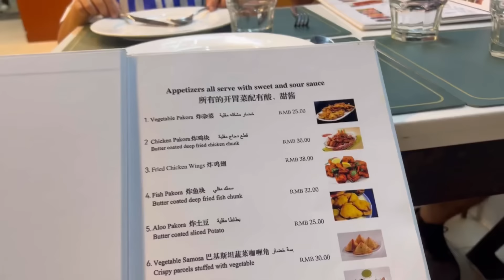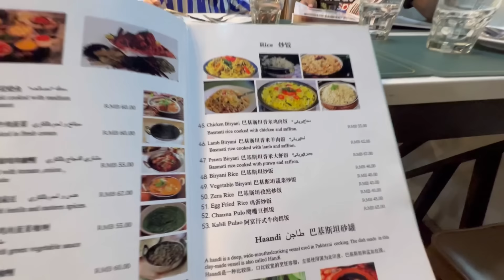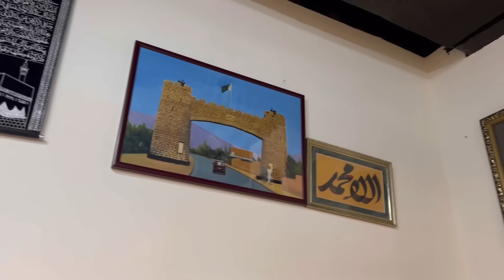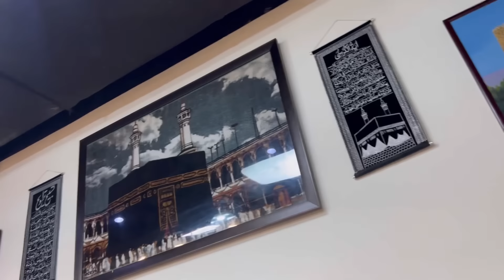Pakistani Restaurant In China 🇨🇳 😍Itney din bad Pakistani khana khaya maza agya 😀❤️ Beijing Vlog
Here's a YouTube video description for your vlog: --- **Exploring Beijing + Best Pakistani Food in the City! | Karachi Biryani Experience 🇨🇳🍛** In this vlog, we take you along on our exciting journey exploring Beijing and discovering one of the best Pakistani food spots in the city! We tried the famous Karachi Biryani, and it did not disappoint – the flavors were absolutely amazing! 😋 Join us as we dive into the vibrant culture of Beijing and satisfy our cravings with some delicious Pakistani cuisine.

📍**Restaurant Location:** China, Beijing, Chaoyang, Gongrentiyuchang N Rd, 8号三里屯SOHO商场2-511 邮政编码: 100020

🌍🍽️ BeijingFood PakistaniCuisine KarachiBiryani TravelVlog FoodieAdventures --- Let me know if you'd like to add any specific details!